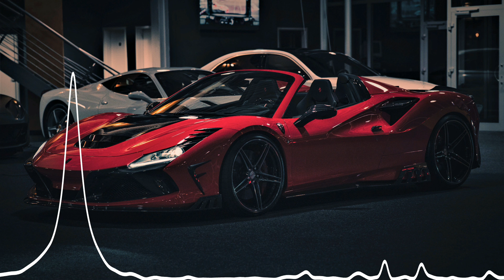Lana Del Rey - Video Games (Sound Remedy Remix) [BASSBOOST]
AntiHype channel is new trending 2023 car music. Big variety of bass music, phonk music, house music, techno music, drum and bass music by EDM artists. We provide you the most popular car songs remixes.

🎵 Song: Lana Del Rey - Video Games (Sound Remedy Remix) [BASSBOOST]  💣💣💣